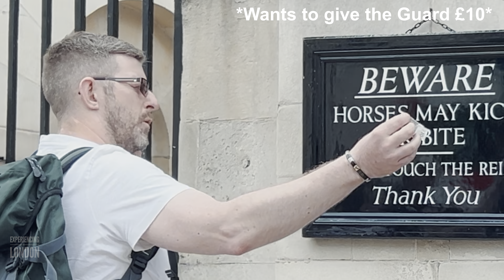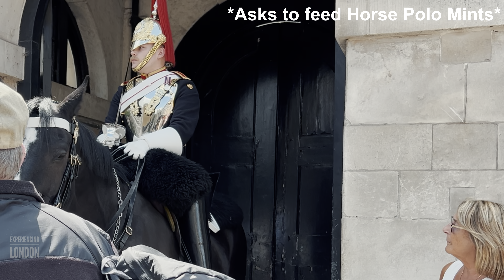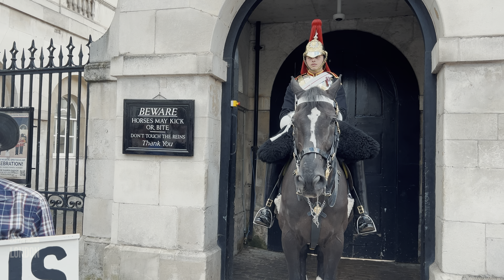SHE GOT TOO CLOSE THEN THIS HAPPENED! ⚠️🐎 | Horse Guards, Royal guard, Kings Guard, Horse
See the Royal guard & royal guard horse at horse guards parade 2024 as the royal guard Horse guards its space fiercely at horse guards. Horse guards parade, where the royal guard on horse is, has sights like this in london. Kings guard & the kings guard horse are not to be messed with at horse guard parade 2024. The British royal guard,  kings guard & their horse do not take kindly to disrespect by tourists & people towards the kings guard & Horse!